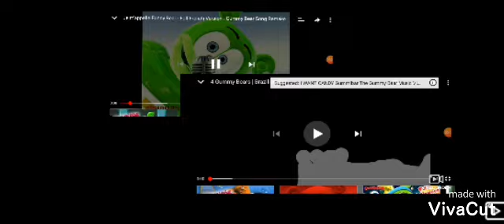10 Gummy Bears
Guess the languages